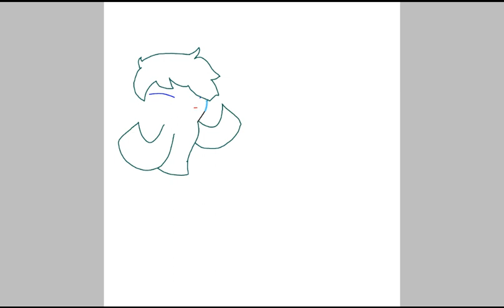Gift 6 THE HARDEST AND LONGEST YET!!! (Auger the Skeleton cat)